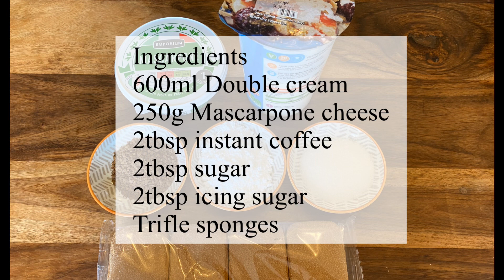How to make Tiramisu - without Raw Egg & Alcohol free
Tiramisu is Italy’s most famous dessert. You are guaranteed to find it in most Italian restaurants. The word Tiramisu translates to “pick me up” or “lift me up”. There are a number of stories about where this dessert originated so I won’t go in to them and let you simply enjoy my version.

Traditionally Tiramisu is made with egg yolks, possible how it got its pick me up name, as egg yolks are full of energy and when combined with sugar and mascarpone, they would be a great energy booster. Unfortunately for us Muslims it also usually contains some alcohol which means going to an Italian restaurant doesn’t always end for us with a helping or Tiramisu.

I’ve made this without the egg yolk, and obviously without the alcohol. It’s so simple and the only thing you have to be careful about it over bearing the cream. If it gets hard it will be difficult to spread over the sponges. You can use trifle fingers instead of sponges if you prefer but I find the trifle sponges retain there shape better and can take a lot more coffee.